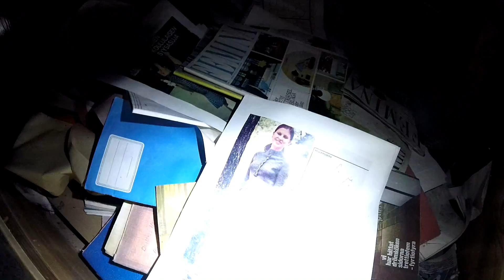Creepy Room in the ATTIC! (scary thing in the noose) Part.2 Urban Exploration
Now is time to go in the attic, there is a room build in strange way..